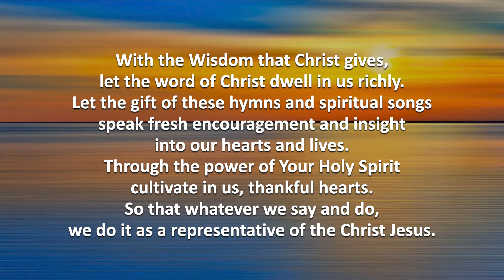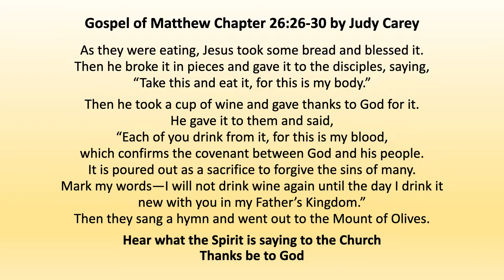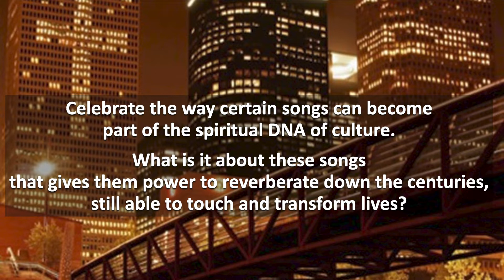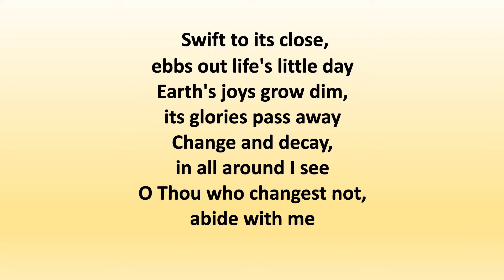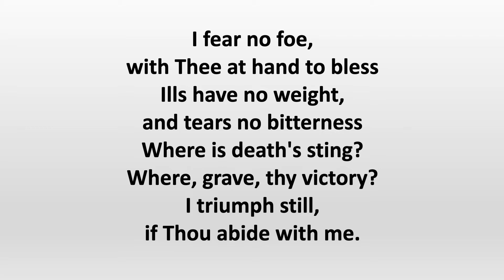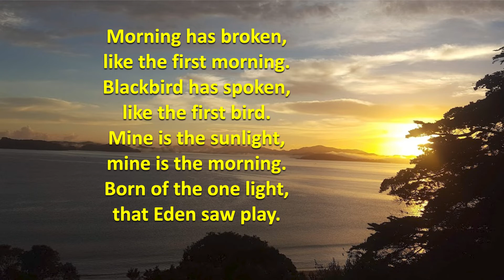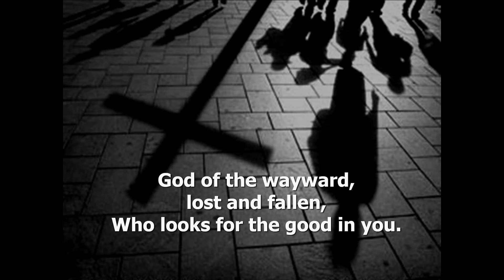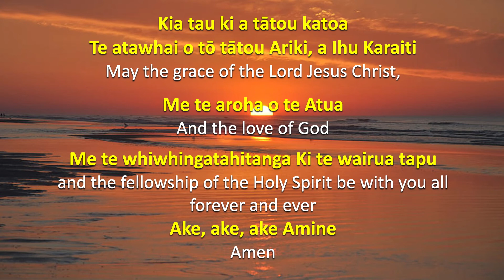St George's Online Service - 19 Sept 2021